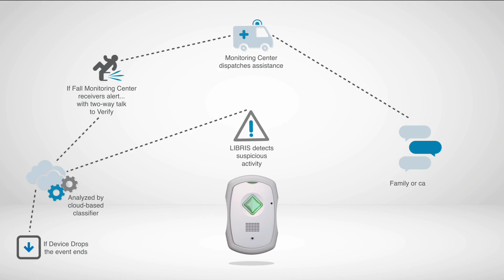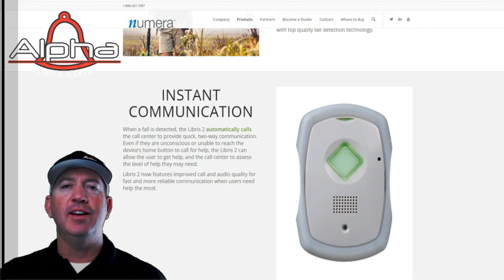NUMERA ELDERLY P.E.R.S.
Personal emergency response system for the elderly.